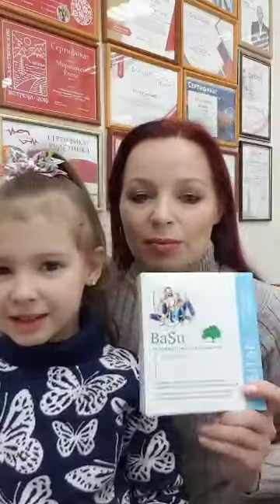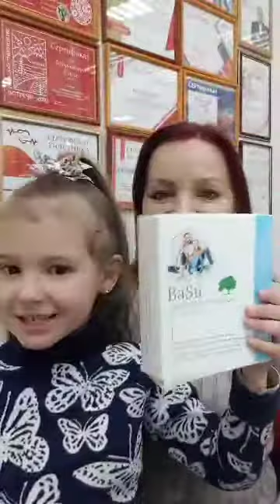BaSu отзыв 4